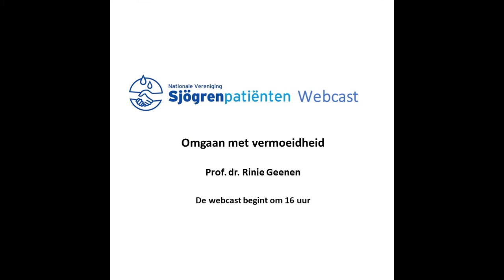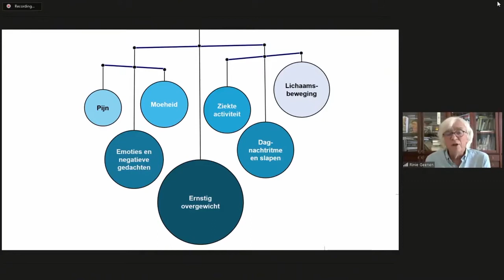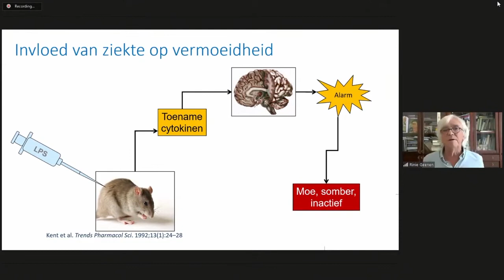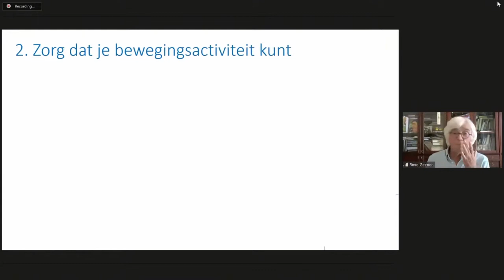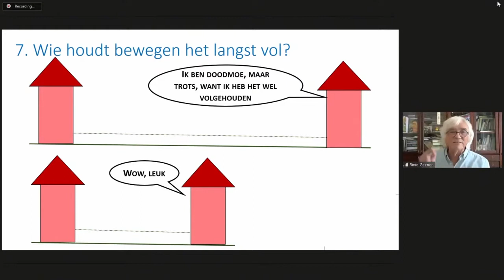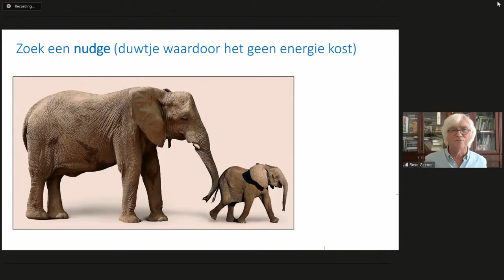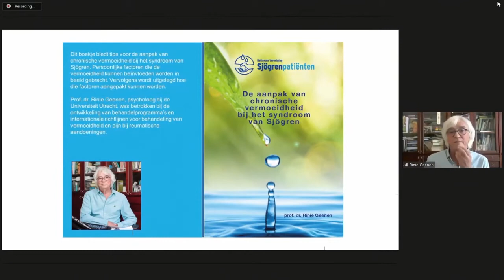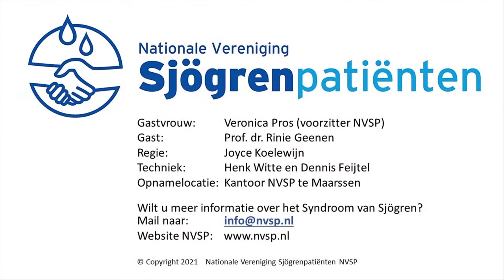Omgaan met vermoeidheid door prof. dr. Rinie Geenen